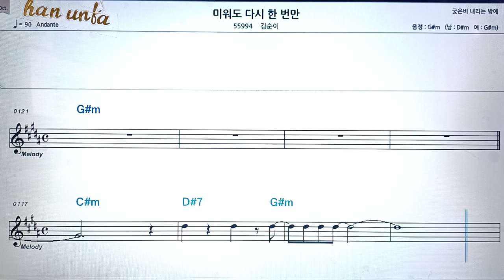미워도 다시 한번만/김순이👍노래 반주, 코드 악보,가라오케💋Karaoke*Sheet Music*Chord*MR